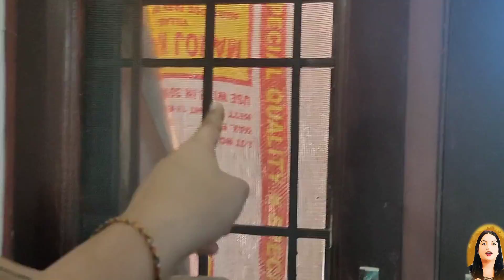AMAZON SHOPPING ||Unboxing 6 Feet Gaint Teddy Bears ||special vlog 2020